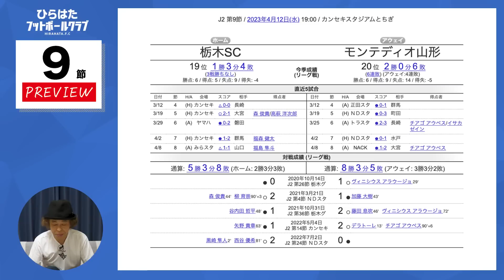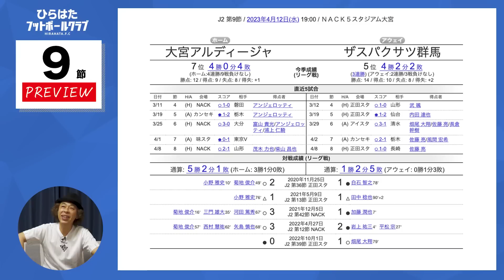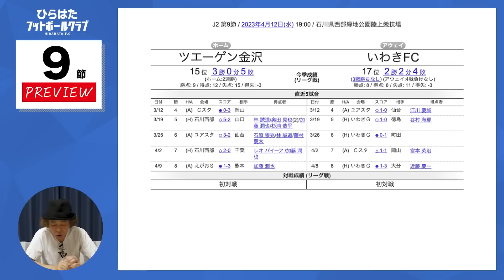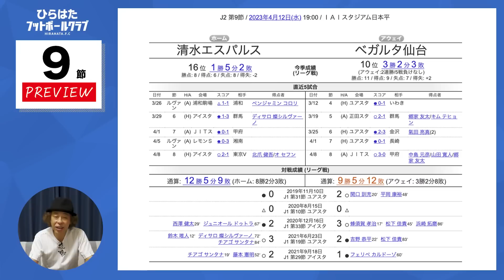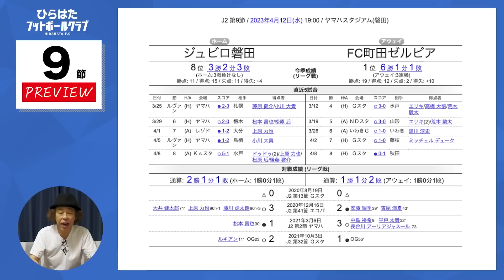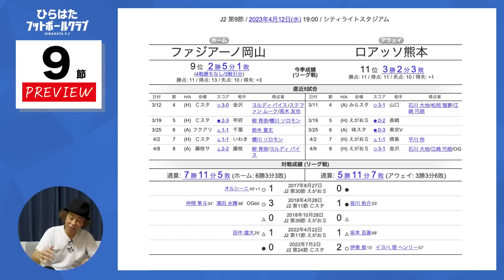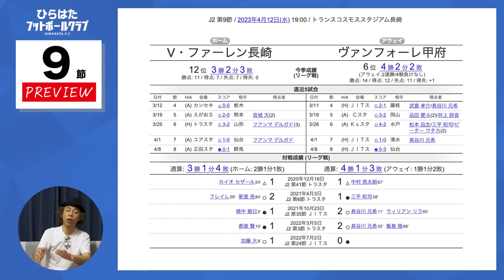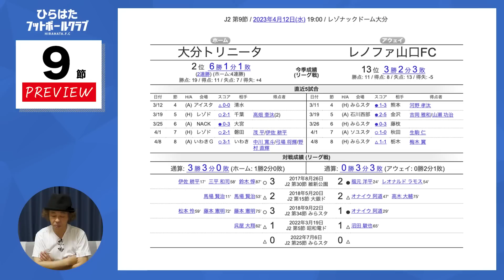【J2第9節プレビュー】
業界随一のJリーグウォッチャー”ひらちゃん”こと平畠啓史が送る YouTubeチャンネル「ひらはたフットボールクラブ」。主にJリーグを中心に、 王道のサッカートークからサブカルネタまで幅ひろ～く独自の視点で語り尽くします。時にはロケに繰り出したりも！★企画・質問も随時募集中 ひらちゃんに話してほしいテーマや、やってほしいコーナー＆企画＆ロケなどなど なんでもいいので沢山のコメントをお待ちしております！↓↓↓メッセージはこちらまで↓↓↓ ★オンラインサロン URL お問い合わせ ★Twitter 【平畠啓史】公式 @J_hirachanryu ★書籍 【ヨシモトブックス】 「平畠啓史Jリーグ56クラブ巡礼2020」 「平畠啓史の日本一わかりやすい Jリーグ語辞典」 絶賛販売中！！↓↓↓書籍のご予約は ★エルゴラ＋ 電子版月額読み放題サービス「J2だけのエルゴラ」がスタート！「J1 EAST」、「J1 WEST」に加えて、 J2記事のボリュームが、サッカー新聞「エル・ゴラッソ」よりも大幅増の「J2」版も登場。これまで紙面スペースの関係で掲載の難しかったJ2クラブの情報を惜しみなく掲載。スマホで手軽に、PCでは大きく開いて読むことも、1号のみの購入も可能です。
J名鑑完成！あなたのクラブの今年の顔はどの選手？2/15(水)発売
【大判】
【ハンディ版】
さらに！小ネタ満載なJリーグ選手名鑑と言えばポケット版！2/16（木）発売